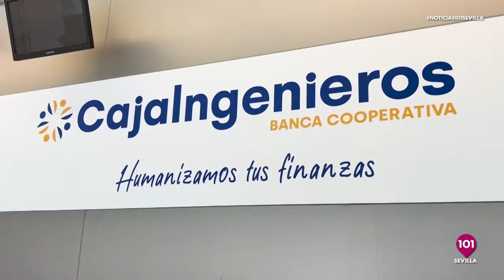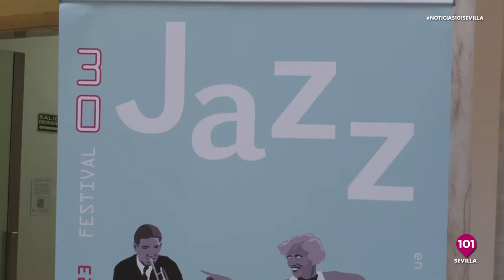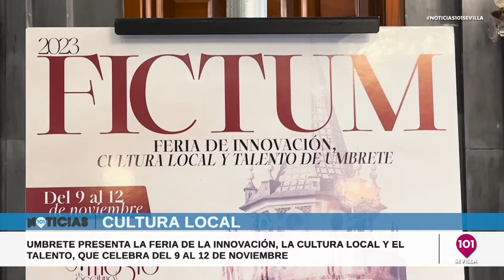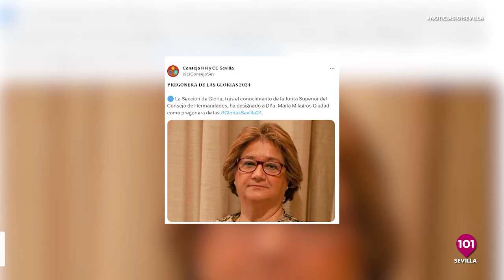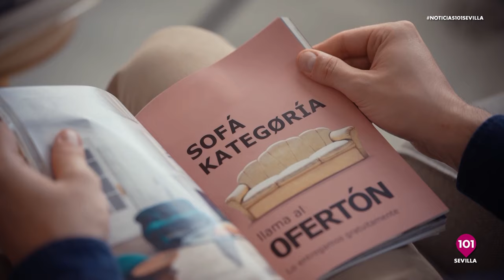Noticias Sevilla 7 de noviembre | Toda la información de la Provincia de Sevilla.